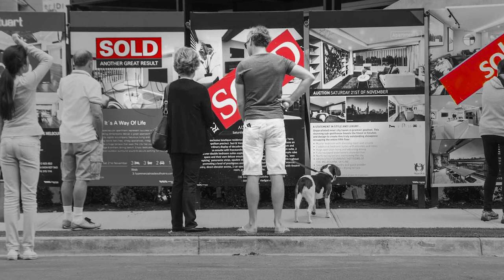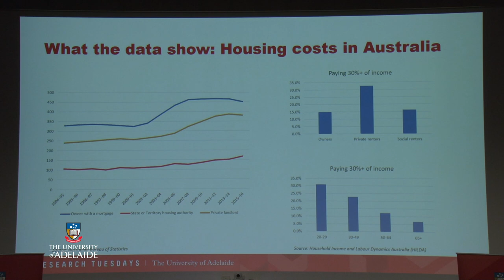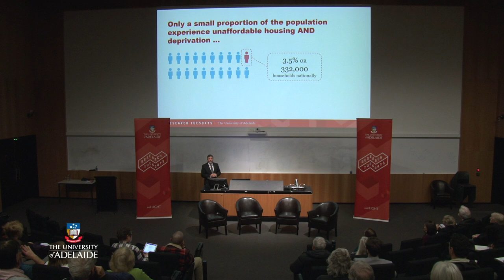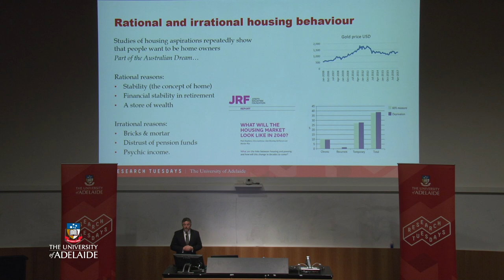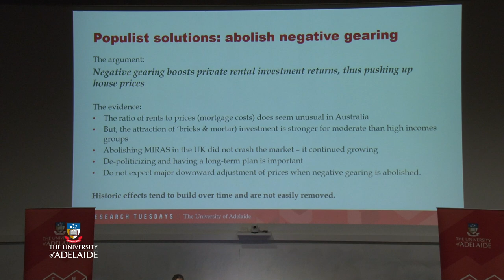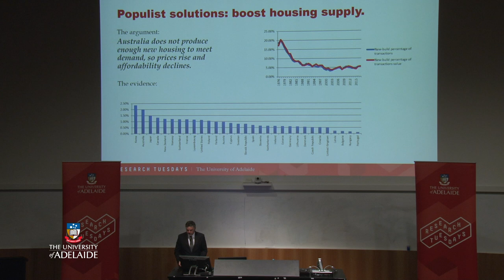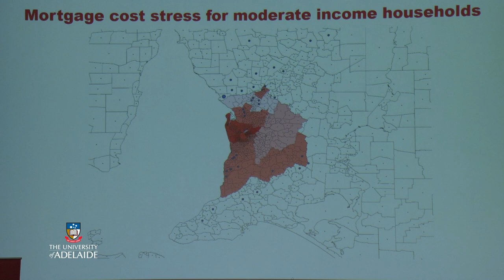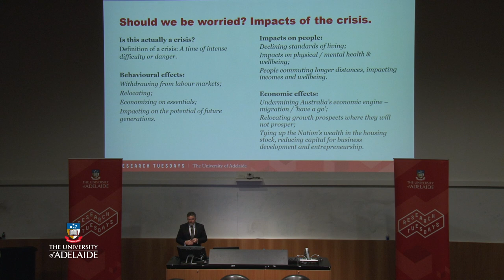Homeground Disadvantage - Research Tuesdays June 2018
HOMEGROUND DISADVANTAGE

The commentators agree: Australia has a big problem when it comes to housing affordability. By 2025, as many as 1.7 million Australian households will not have the capacity to pursue home ownership, or rent without government assistance*.

But on the broader, associated issues, debate rages. Does our housing situation constitute an affordability crisis? What’s causing it? And most importantly, what should we be doing about it?

In this canon-challenging presentation, a leading University of Adelaide researcher will put it all on the table. He’ll analyse: what’s really happening here; how it compares to other developed countries; what the past can teach us; and what a more equitable and efficient future housing system could look like.

*Modelling housing need in Australia to 2025, 2017, Australian Housing and Urban Research Institute.

THE PRESENTER

Professor Chris Leishman is Director of the Centre for Housing, Urban and Regional Planning at the University of Adelaide, and a Professor of Housing Economics. He also directs the Australian Housing and Urban Research Institute's Adelaide Research Centre.

SPECIAL GUESTS FOR PANEL DISCUSSION

Associate Professor Emma Baker leads the Healthy Cities Research Group at the University of Adelaide. A geographer by training, her research is focused on the role of housing and residential location in improving health and wellbeing.

Dr Lyrian Daniel is a University Research Fellow in the Healthy Cities Research Group at the University of Adelaide. With a background in architectural science, her PhD research sought to understand the thermal behaviours and preferences of households living in low-energy dwellings.

Michael Lennon is Managing Director of Housing Choices Australia, a leading national not-for-proﬁt, community housing provider, with signiﬁcant property and property management interests in South Australia, Victoria, Tasmania and now New South Wales.